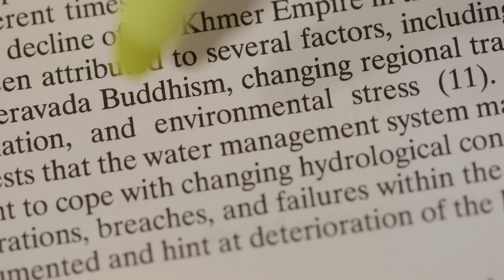Ta Prohm’s haunting ruins are also a 1,000-year-old climate change warning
The temple was built in 1186, but has since merged with the jungle.